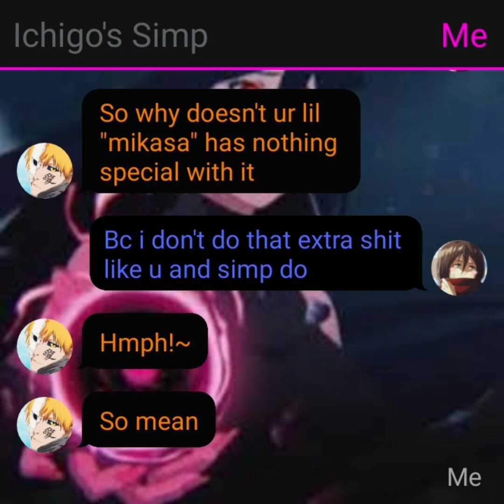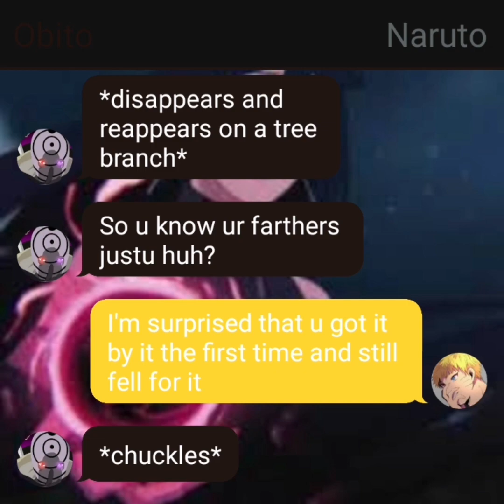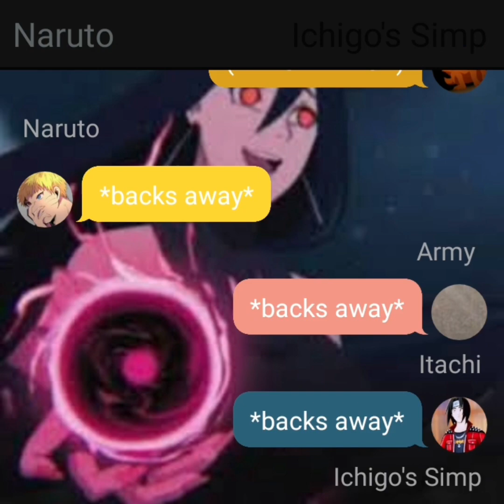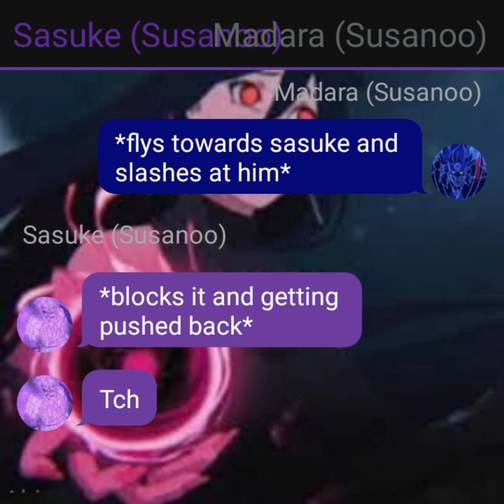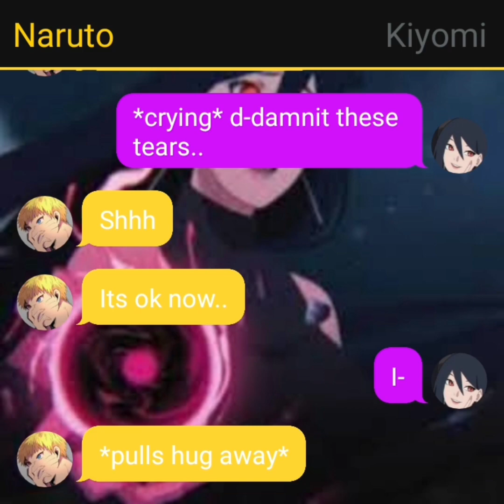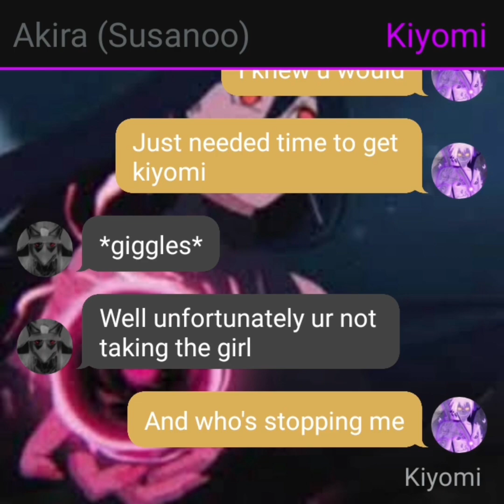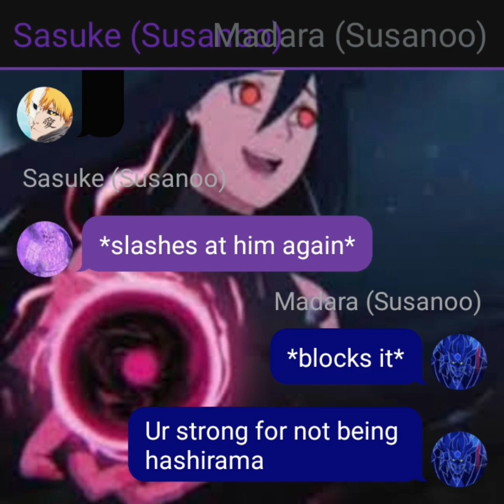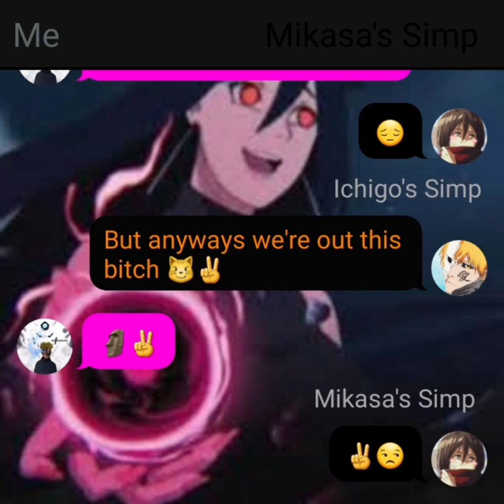Naruto x kiyomi the rogue ninjas pt.17